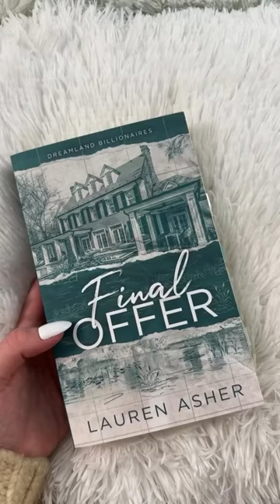Top 10 Book Boyfriends 😍📚🔖💕